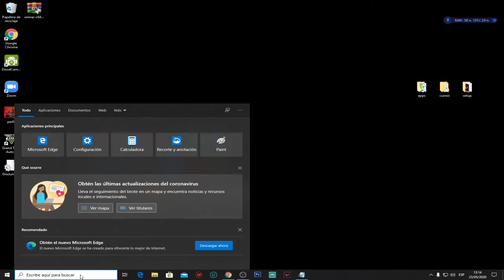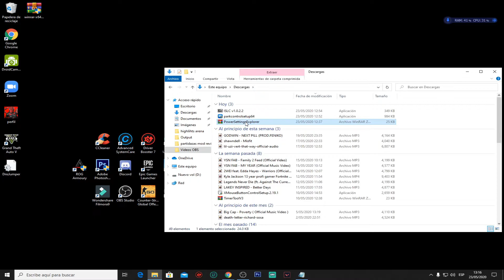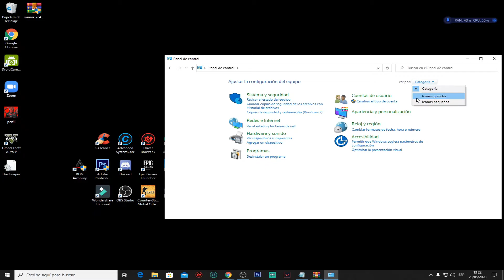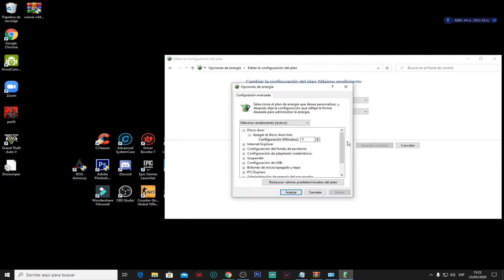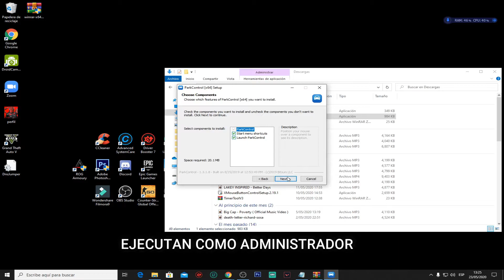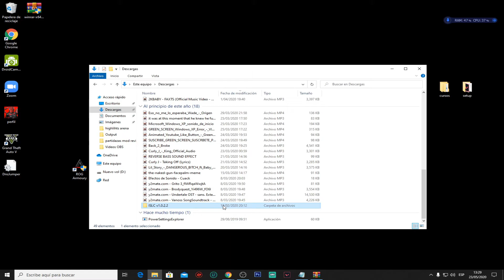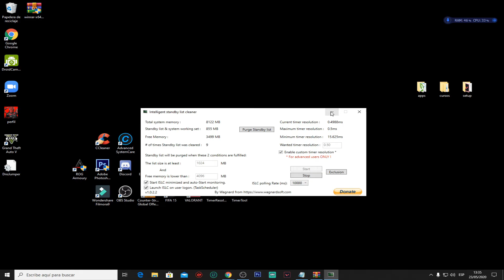Como AUMENTAR FPS en FORTNITE🚀 CAPITULO 2 TEMPORADA 2✔️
Cómo aumentar los fps en Fortnite capítulo 2 temporada 2
En este tutorial, le mostraré algunos metodos para aumentar los fps en fortnite chapeter 2. Este video lo ayudará a obtener mejores fps, corregir fps drops, obtener un mejor rendimiento en la PC en fortnite chapter 2 temporada 2. Este video también puede ayudarlo a Solucionar problemas de texturas.